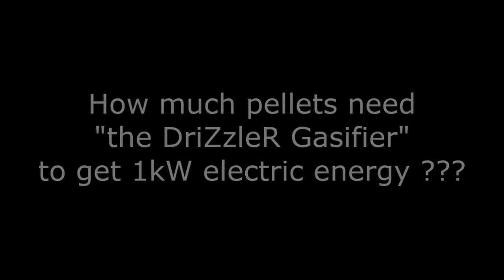DriZzleR Gasifier wood consumption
How much kilograms of wood pellets we need ? To get 1kW electric energy ?